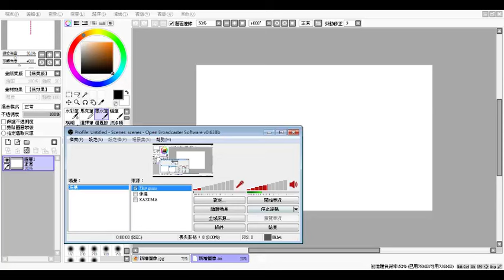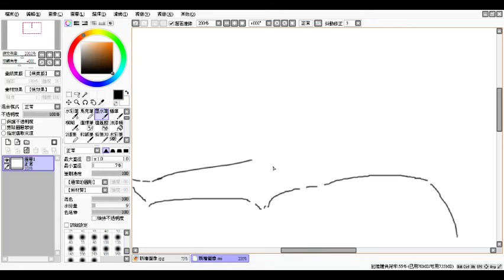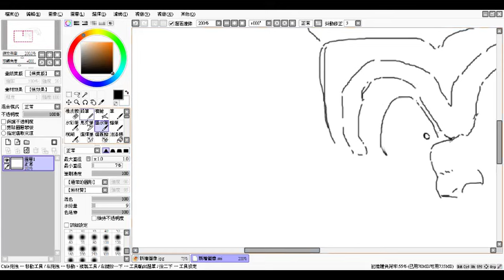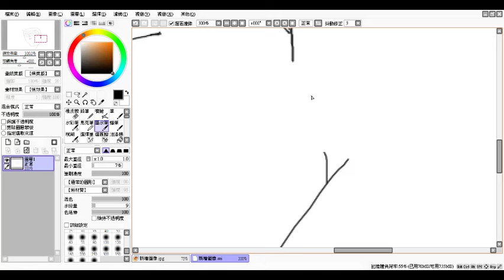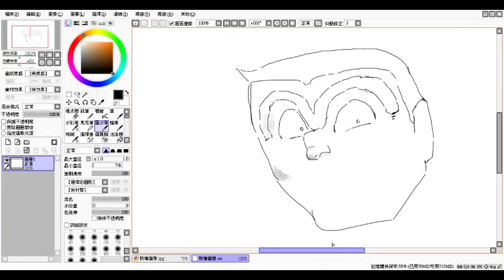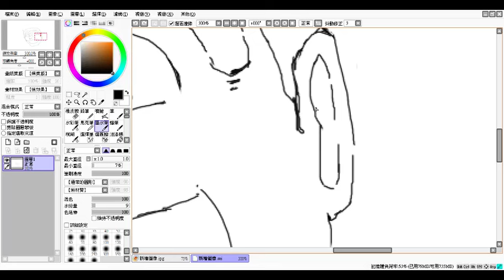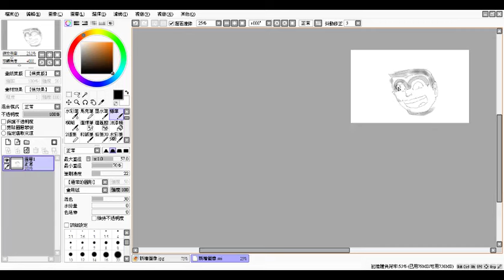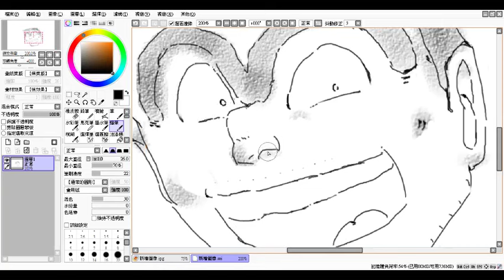烏龍派出所(仿畫)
完結風竟會吹到《烏龍派出所》……從1976年9月21日開始連載，由漫畫家邱本治所創作的日本人氣國民漫畫《烏龍派出所》（こちら葛飾区亀有公園前派出所）今年邁入第40週年，官方推出一系列慶祝企劃，包括動畫特別篇、合作小說與作品展等。作者秋本治在今日出席活動時，竟在現場宣布：本月17日發行的《週刊少年JUMP》42號將是完結篇，並同時推出第200卷單行本。